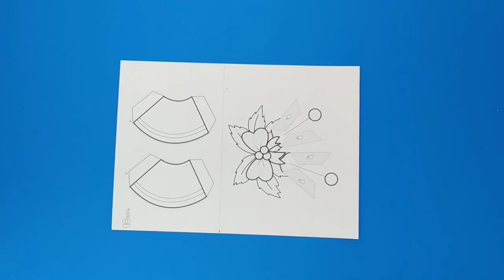Christmas Bells 3D Craft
- Crayons
- Scissors
- Glue